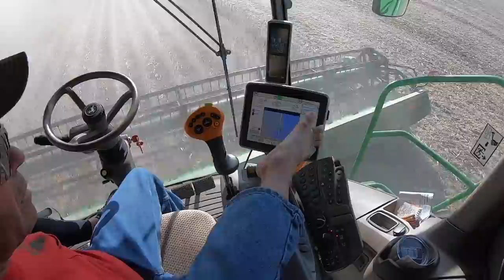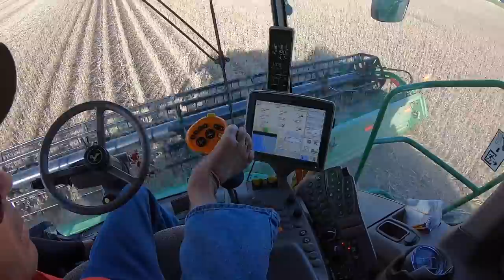I Ran The Combine! Bean Harvest Is Finished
Hi guys, yep, I ran the combine for a while harvesting at my place. Lots of things to watch out for and think about while doing this job.
Mail:
Harmless Farmer